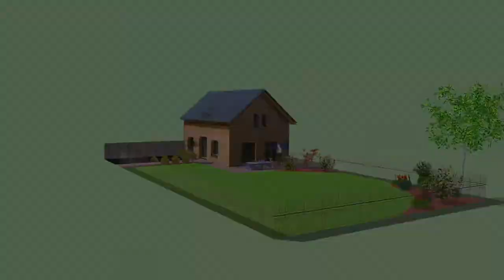Plans réalisés par les premières professionnelles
Les élèves ont adapté une image avec Sketchup et ensuite proposé un aménagement de la terrasse.